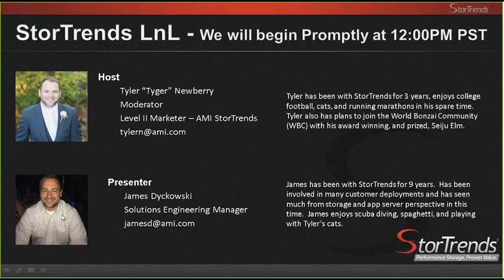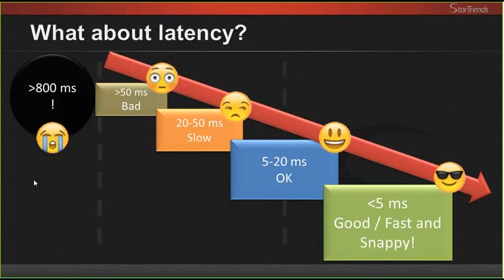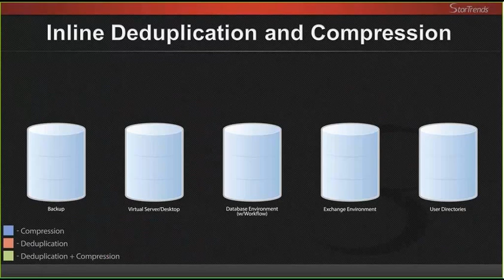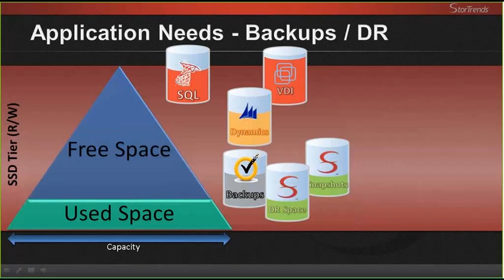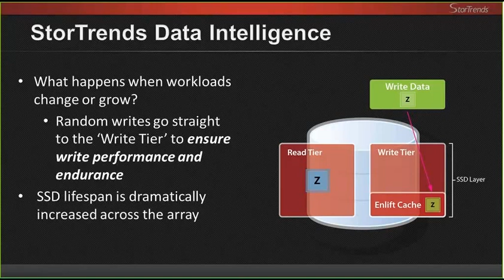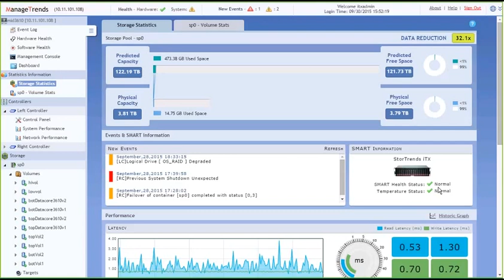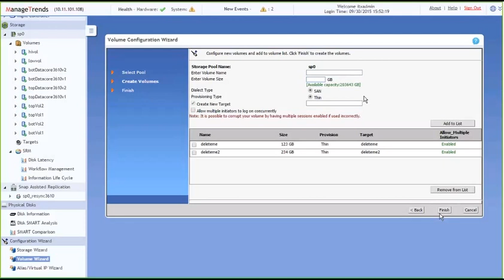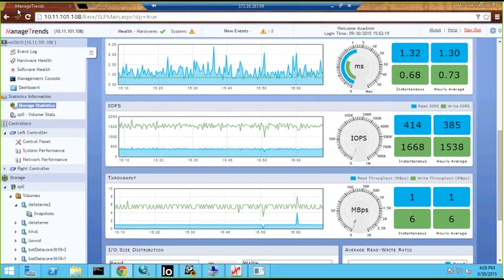StorTrends Virtual Lunch & Learn - September 2015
Join us as we delve into the world of flash storage and convey best practices for implementing SSD technology. How well would deduplication work in my environment? Do I really need flash in my infrastructure? How do I make sure our storage is up to date, but not break the budget?